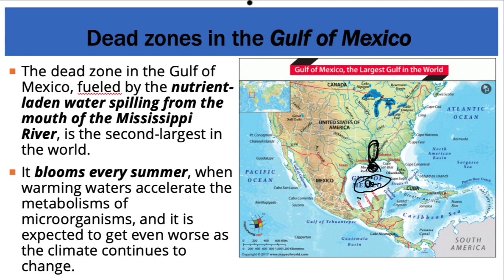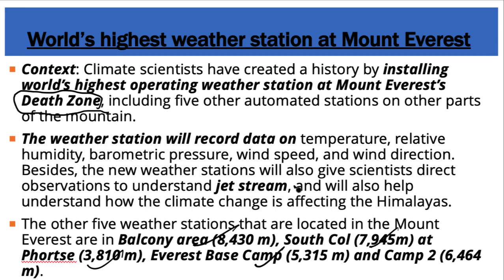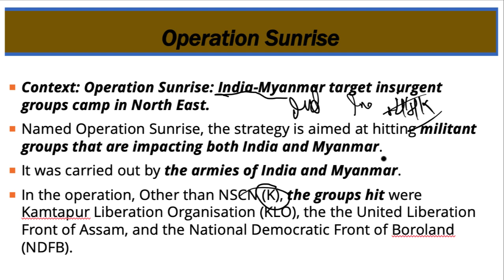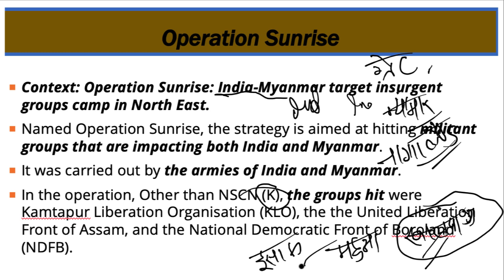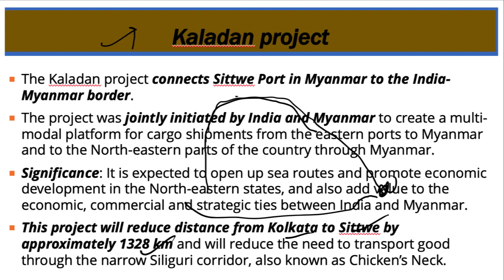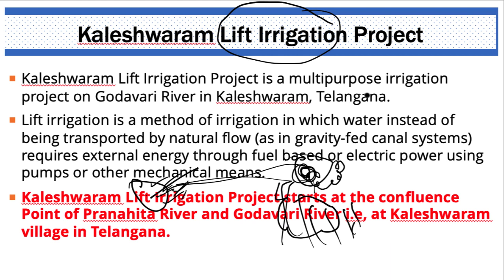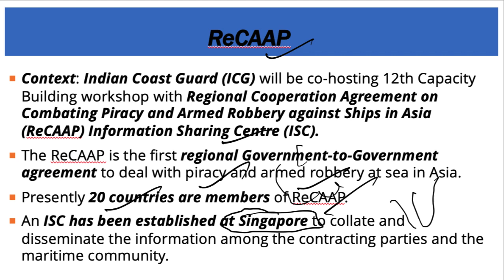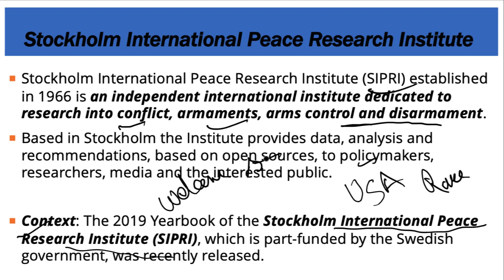20 June 2019, हिन्दी Prelims Updater Series, Indian Express, PIB, Yojana UPSC, CSE, IAS